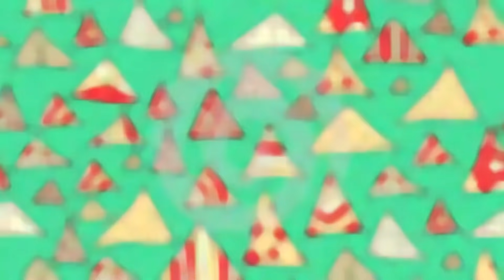Como Fazer o Corte Blindado em Casa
COMO FAZER O CORTE BLINDADO EM CASA | PEQUENO GÊNIO